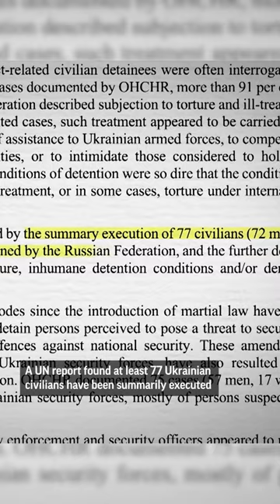Thousands of Ukraine civilians are being held in Russian prisons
Thousands of Ukraine civilians are being held in Russian prisons. Russia plans to build many more. This is the story of one woman who made it out.